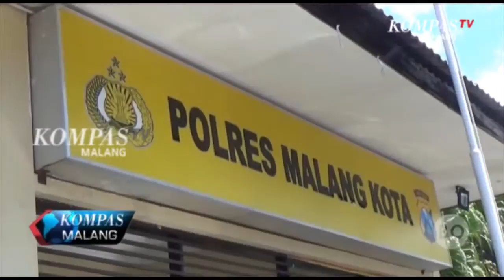Ibu dalam video yang dorong anak dari mobil buat video permintaan maaf, Polisi hentikan proses peny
Setelah sempat viral, sosok wanita dalam video yang mendorong seorang anak SD hingga jatuh dari mobil, buat video permintaan maaf. Wanita tersebut merupakan Ibu dari anak yang didorong tersebut. Polisi pun menghentikan penyelidikan kasus tersebut.